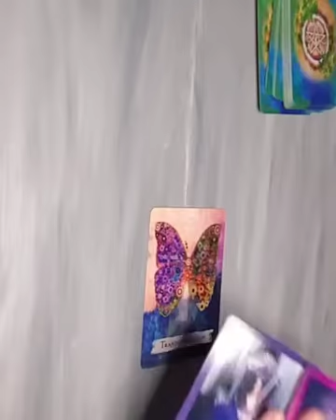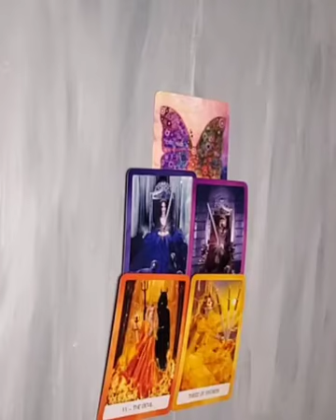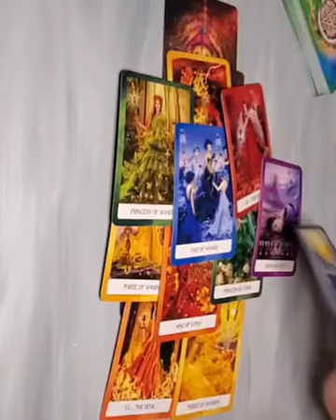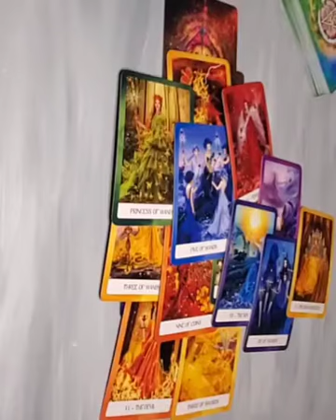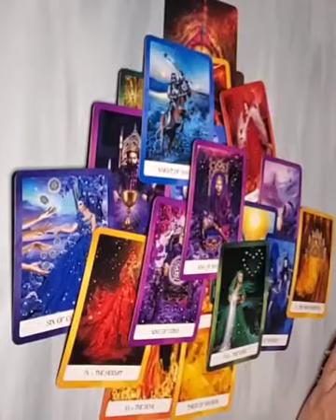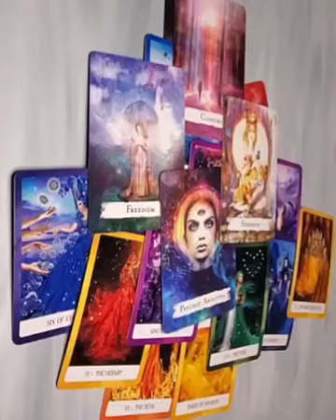Aquarius - 10May - 16 May 2022 ---When its good ...its GREAT.....when its bad....